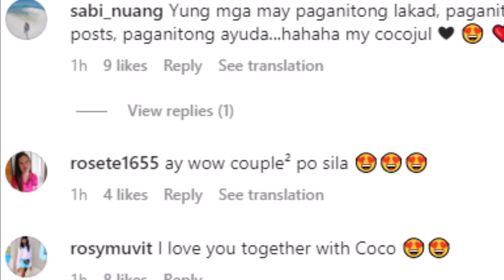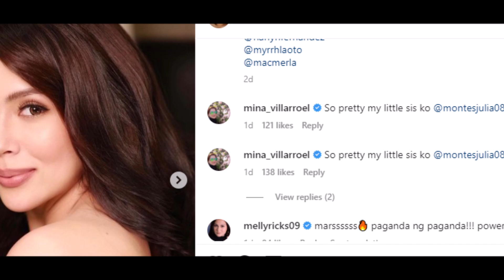JULIA MONTES BAKIT KAYA NAPAKA EXCITED KASAMA SI COCO MARTIN NAKU ANO KAYA ANG PASABOG NILANG DALAWA